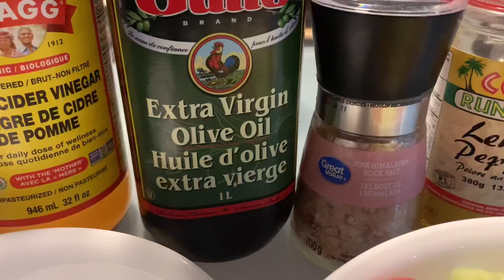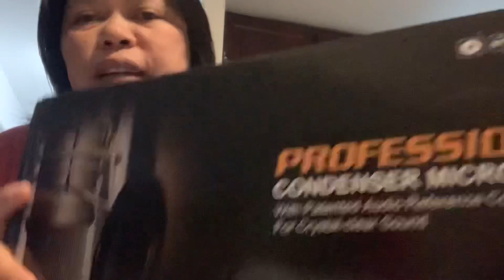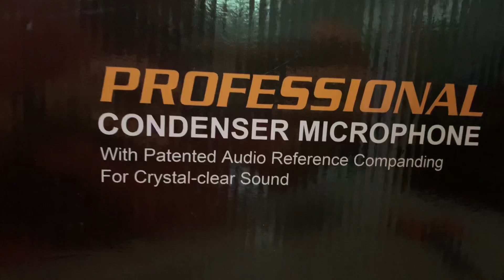SIMPLE SALAD & UNBOXING FROM AMAZON|Zhian&Hadleigh Vlog